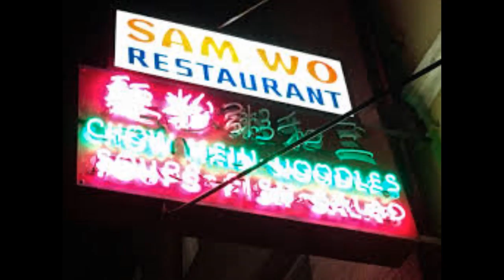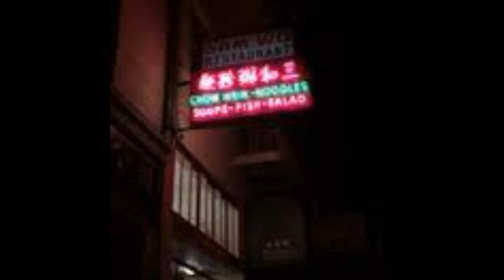An Ode to Sam Wo’s in San Francisco - For Lee and Becky 2009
The restaurant Sam Wo in San Francisco.  I had sad news and thought I would tell "my" story.  I loved that place and ate many meals there over the years.

Thanks to Beck, Lee and to all those unnamed colleagues.

To Lee’s family,

You do not know me.  Nor do I know you.  I just want to convey my respect for Lee and to you, his family.  I also would like to inform you of his impact on me and countless others to be sure.

As I mentioned in my Ode to Sam Wo’s, Lee and I had no other relationship besides that of waiter and customer.  Lee did not even know my name or anything about me.  Even though we were both unaware of the other’s private life, it is I who was touched by his existence.

Lee was always courteous to me.  He taught me how to order my meals in Cantonese.  My first words were “doh je.”  He also gave me things to eat or drink that others did not receive.  This is how we exchanged respect within the restaurant.  His smile, greeting, and laughter always brought a smile to my face.

I had just returned to America and, of course, went to the restaurant to eat and see him.  I was informed of Lee’s passing.  In that instant, I realized that Lee had been present in my life since 1983.  That is a long time for strangers to be superficially connected.  This made me feel happy and sad simultaneously.

I am honored to have met Lee.  I will always remember him.